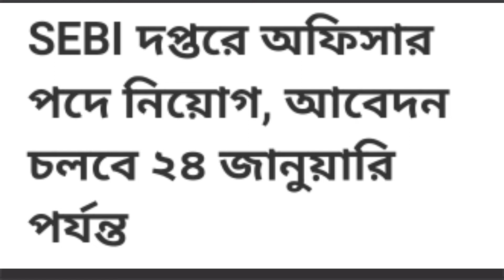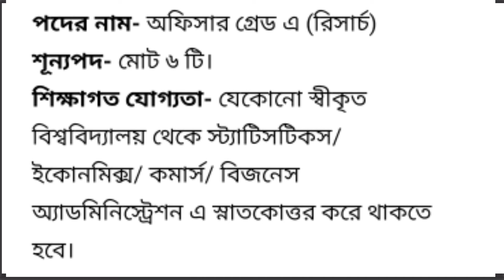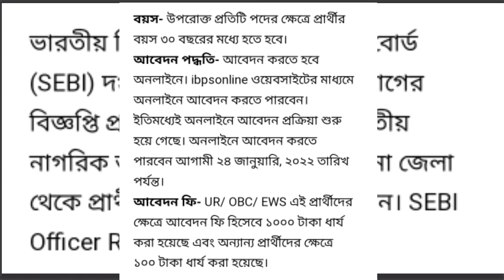SEBI Grade A Recruitment 2022 | sebi recruitment 2022 in bengali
sebi recruitment 2022
sebi grade a 2022 notification
sebi grade a recruitment 2022
sebi assistant manager recruitment 2022
sebi grade a
sebi recruitment
sebi 2022 recruitment
sebi grade a notification 2022
sebi grade a 2022 notification out
sebi 2022
sebi grade a officer recruitment 2022
sebi officer grade a vacancy 2022
sebi recruitment 2022 form
sebi grade a salary
sebi notification 2022
recruitment 2022